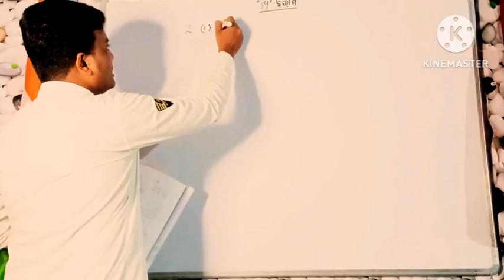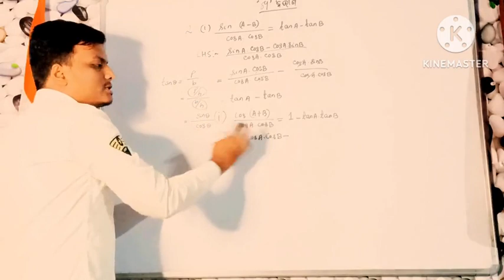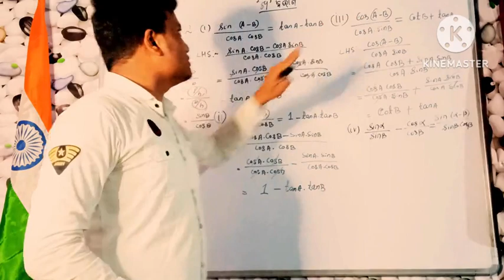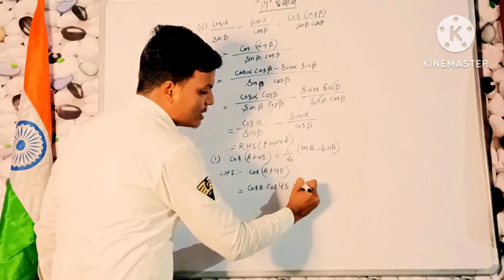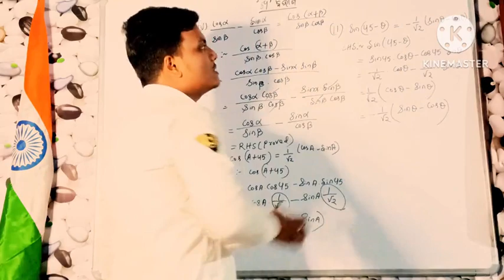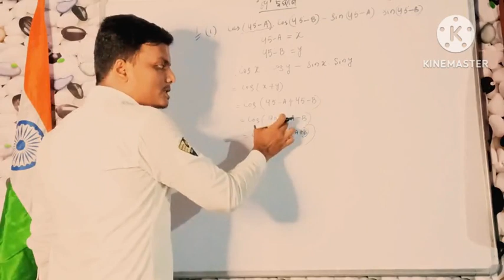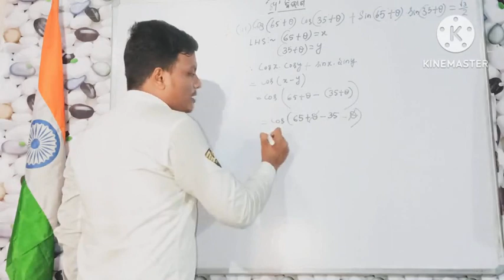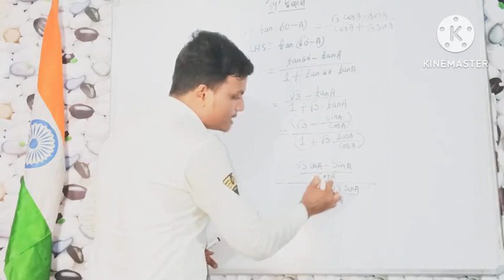BSE, EDUCATION @ CLASS X Geometry.Trigonometry Exercise 4 (b) q 2, 3, 4 and answers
Channel name # BSE EDUCATION.
THIS CHANNEL IS PURELY DEDICATED TO THE STUDENTS OF BOARD OF SECONDARY EDUCATION ODISHA. I WILL UPLOAD A FREE SUBJECT TOPIC WISE CHAPTERS IN THIS CHANNEL . YOU WILL NECESSARILY GET INTERESTED INTO THESE CHAPTERS AND LEARNINGS AND OF COURSE YOUR GROSS ROAD KNOWLEDGE WILL BE VERY DEVELOPED. REMEMBER THAT EVERY PROBLEM HAS A PARTICULAR SOLUTION BUT EVERYBODY HAS NOT THE POTENTIAL TO SOLVE EVERYTHING.
I will make videos chapter wise from science and mathematics and they will be uploaded within a few weeks of this year and of course the knowledge provided in those videos will be very helpful to the students of Board of Secondary Education. Never be disorder always get motivation and work hard remember every work has a power and if you don't work you will lose. It's better to die by working hard and failing in a system rather than to die without trying to get it or achieve it. Nobody knows the fate of other so our work will decide the fate.